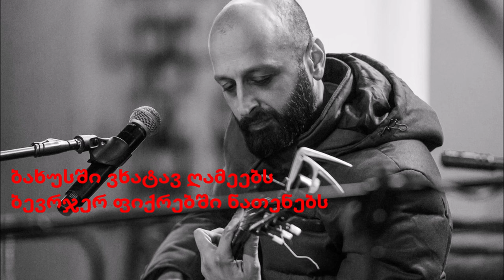გაგა ფრანი / GAGA FRANI - მთვრალი ვარ / Mtvrali Var (Official Audio with Lyrics)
New Album “GAGA FRANI” Out Now

🎼 მუსიკის და ტექსტის ავტორი - გაგა ჩიხლაძე

Lyrics:
ღამე რომ იხატებოდეს დავხატავდი
გულის წაღება შეგეძლოს გაგატანდი
ფიქრის წაკითხვა შეგეძლოს გაჩუქებდი
თუ ახლა მე გადაგღალე გავჩუმდები
რა მთვრალი ვარ რა
ქარი ვარ
და ვერ ვჩუმდები
ქარი ვარ
და ვერ ვჩუმდები
ქარი ვარ და ვერ ვჩუმდები
ბახუსში ვხატავ ღამეებს
ბევრჯერ ფიქრებში ნათენებს
სიზმრების ფერად კონაში
მთვარის მოპარულ კოცნაში
მე მთვრალი ვარ რა
ქარი ვარ
და ვერ ვჩუმდები
ბახუსში ვხატავ ღამეებს
ბევრჯერ ფიქრებში ნათენებს
სიზმრების ფერად კონაში
მთვარის მოპარულ კოცნაში
მე მთვრალი ვარ და
შემიყვარდა
მე ქარი ვარ
და ვერ ვჩუმდები
ქარი ვარ
და მე ვერ ვჩუმდები
ლა ლა ლა ლა
მე მთვრალი ვარ
და ვერ ვჩუმდები
ფრანი ვარ
მე ქარი ვარ